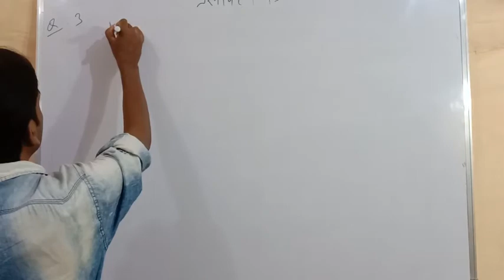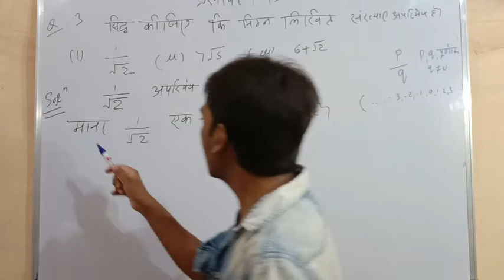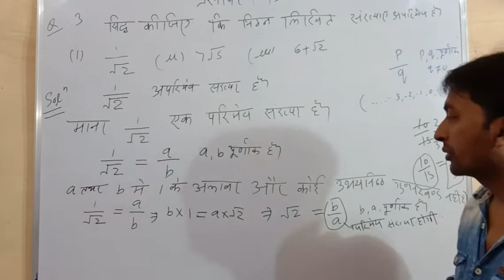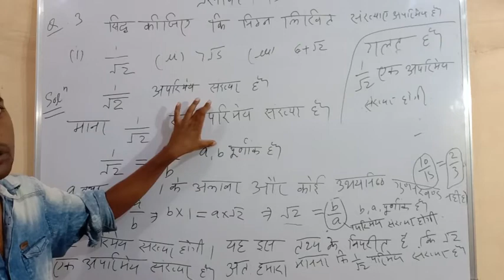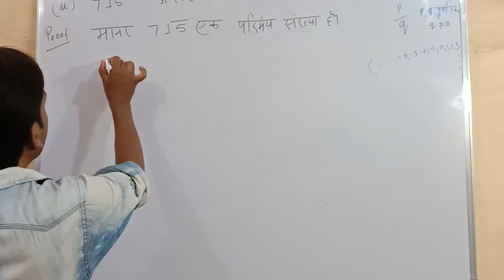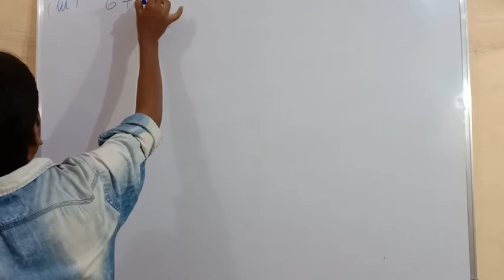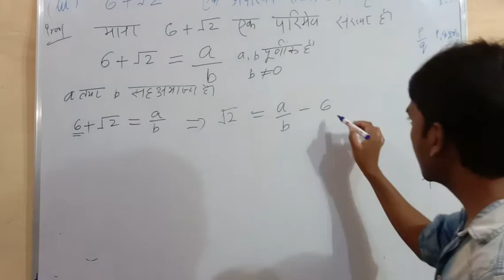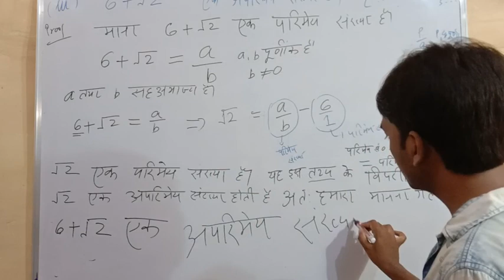Exercise-1.3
Class10th Mathematics chapter-1